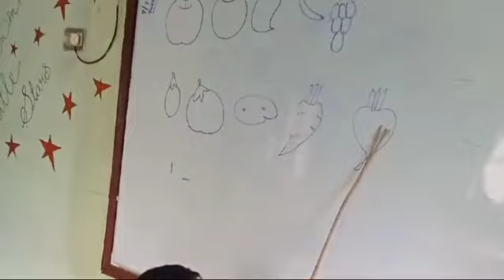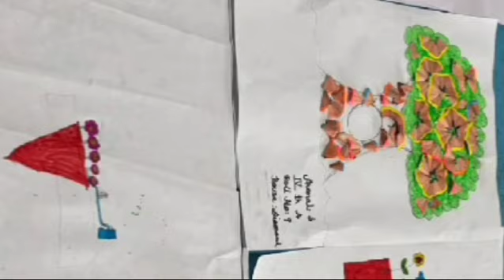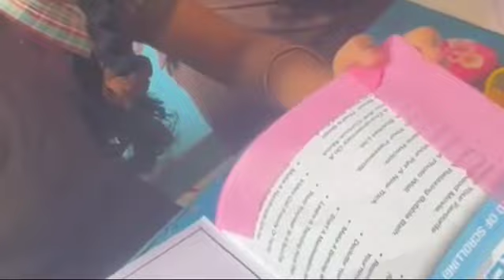FIRST BAGLESS DAY 2024